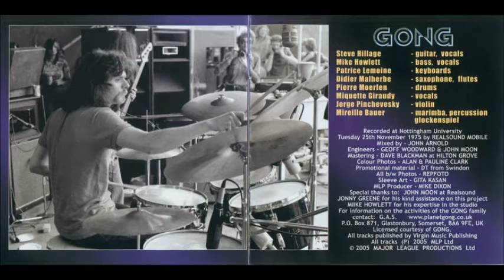Gong @ Sherwood Forest 25/11/1975 (2005)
Tracklisting:
"Master Builder" – 6:08
"Chandra" – 6:31
"Aftaglid" – 16:36
"Cat in Clark's Shoes" – 9:03
"Wingful of Eyes" – 7:40
"The Salmon Song" – 11:09
"Isle of Everywhere" – 12:50
"Shamal" – 8:32

Personnel:
Steve Hillage - guitar, vocals
Mike Howlett - bass
Patrice Lemoine - keyboards
Didier Malherbe - saxophone, flute
Pierre Moerlen - drums
Miquette Giraudy - vocals
Jorge Pinchevsky - violin
Mireille Bauer - marimba, percussion, glockenspiel